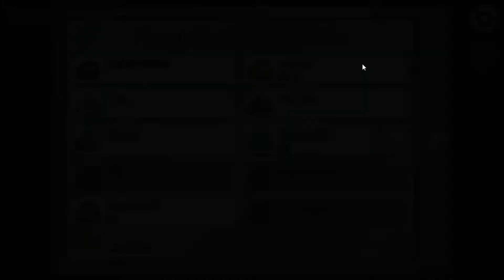Among Us Opening TG (Full versión no oficial)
Un nuevo vídeo de Among Us uwu
Esta no es la versión original, es solo una expanción del que hizo @Pjones
Sin nada más que decir...
Sayo-Nara!